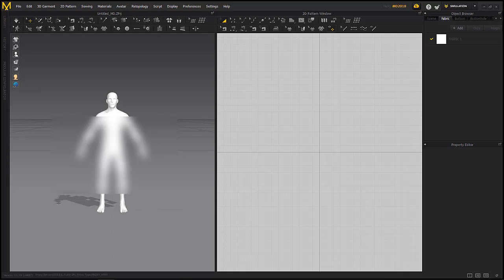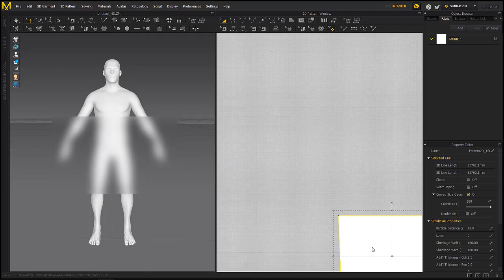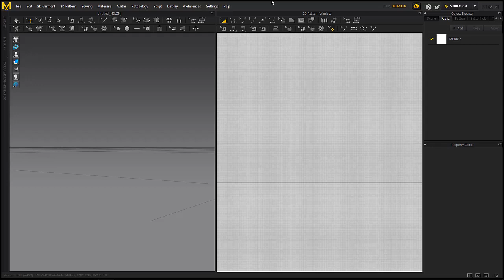How To Make Salwar In Marvelous Designer - MDG Designer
How To Make Salwar In Marvelous Designer - MDG Designer - Please watch video for full knowledge,

I hope you will like my video Thank you Good Day